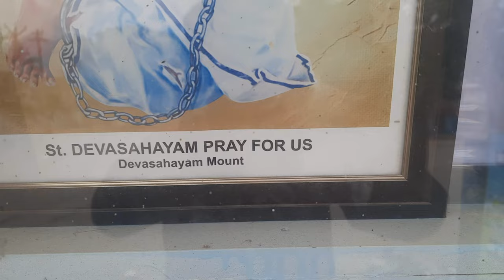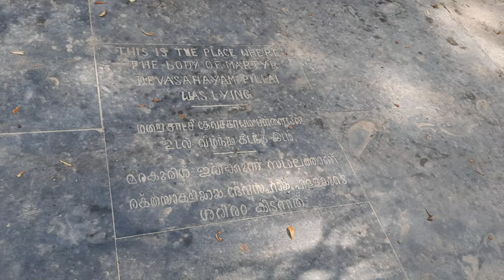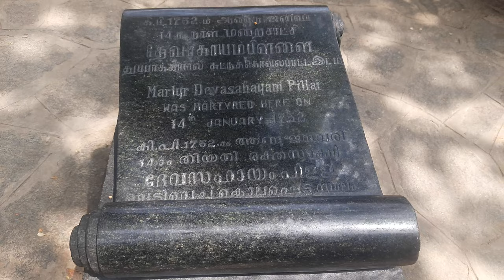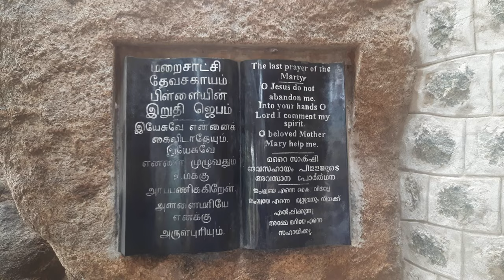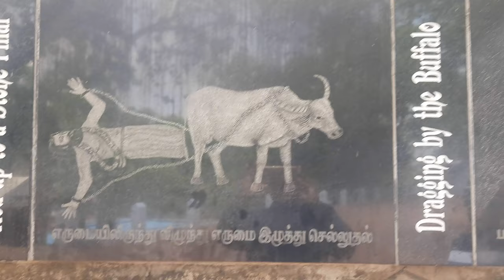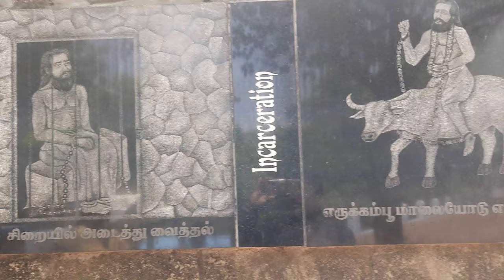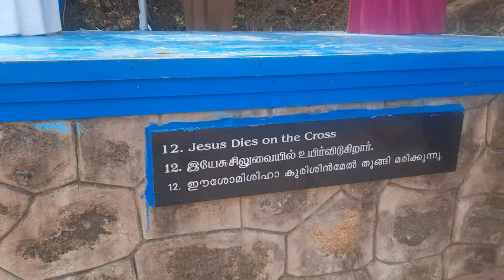Devasahayam Pillai's Shrine!!! In Nagercoil||| DELMEL DIGITAL DUDES